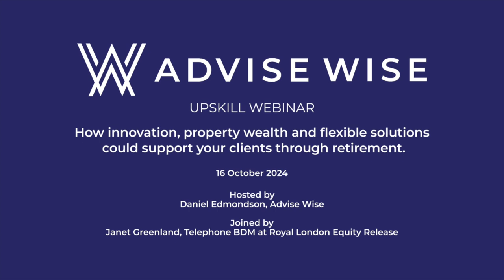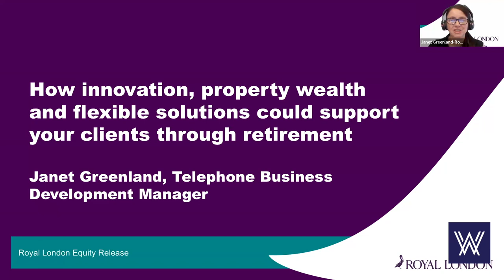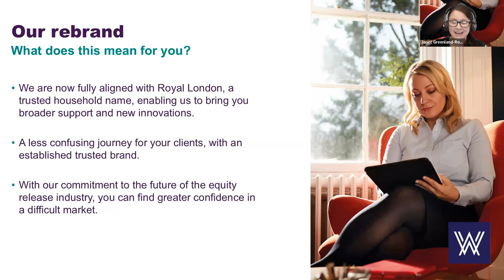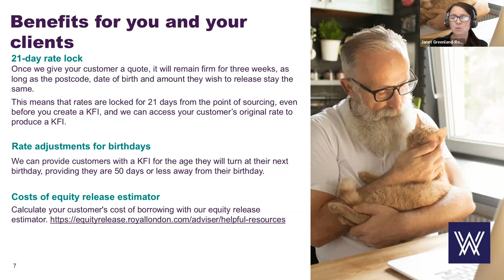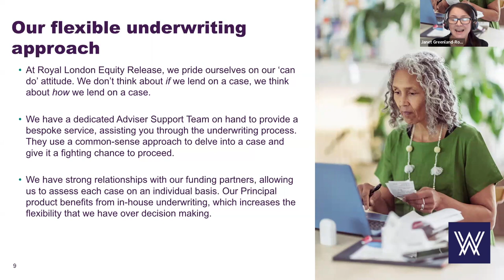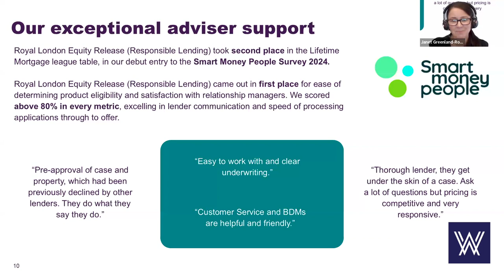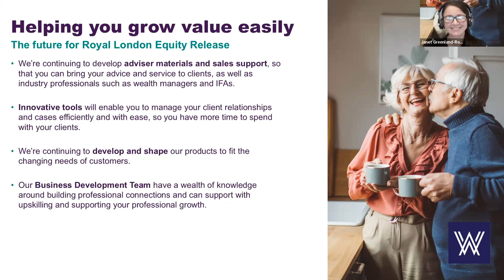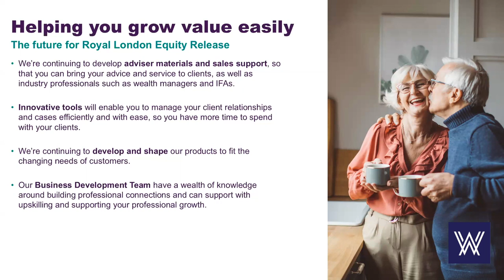How innovation, property wealth and flexible solutions could support your clients through retirement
A live webinar in collaboration with Royal London Equity Release, hosted by Daniel Edmondson, National Account Manager at Advise Wise, joined by guest speaker Janet Greenland, Telephone BDM at Royal London Equity Release.